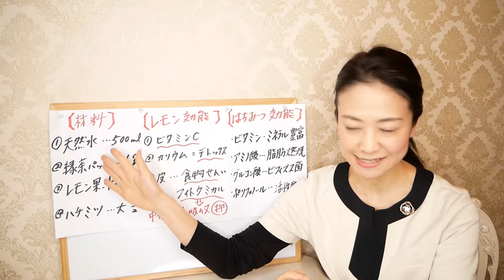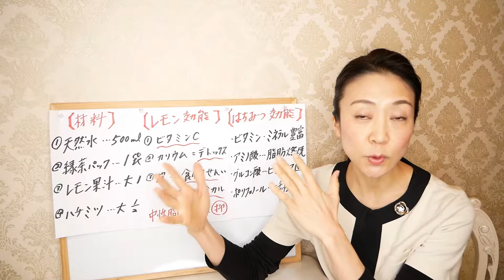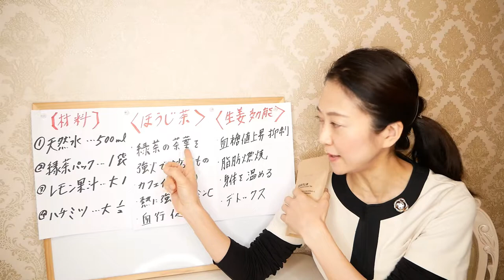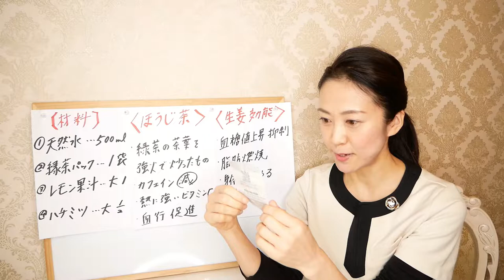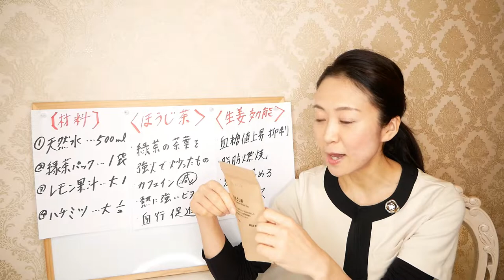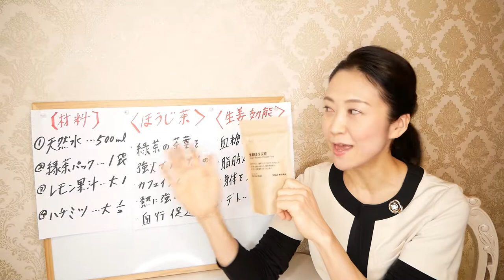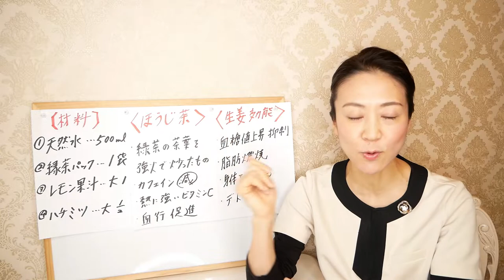【簡単ダイエット】SNSで超話題の「飲むだけで痩せる"アイドル水"」の効果を倍増させる「冬バージョン」の作り方をご紹介します！【美腸活】